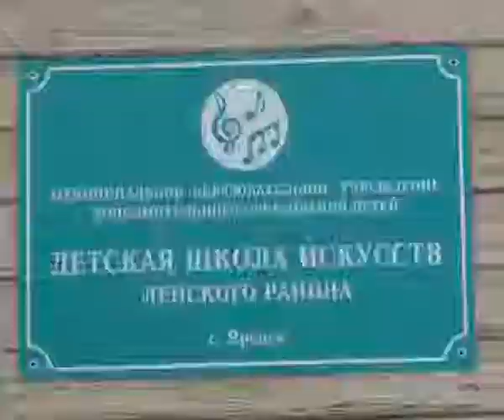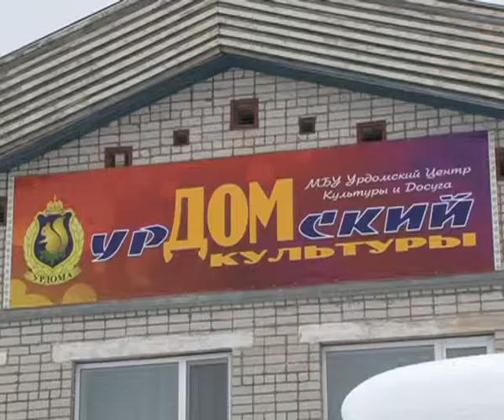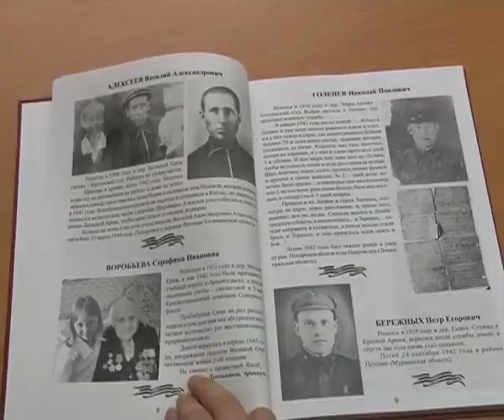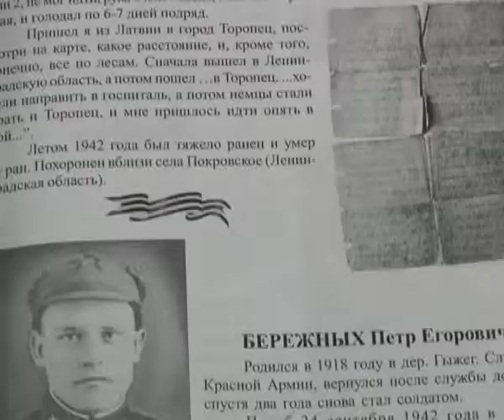8 млн рублей на социальные проекты в Ленском районе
Поддержка социальных программ на территориях присутствия бизнеса Группы Илим является главным направлением работы благотворительного фонда Илим-Гарант. Финансирование производится с учетом расчетной лесосеки. Так, Ленский район ежегодно получает порядка 2,5 млн рублей.